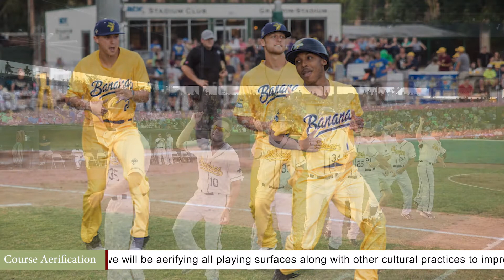Belfair Insider - June 2019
Bailey Mosier is back for the June edition of the Belfair Insider. Summer is here and so is Camp Belfair, the Savannah Bananas and Breakfast at Wimbledon. Watch as Bailey gives you all you need to know to jump-start summer vacation!